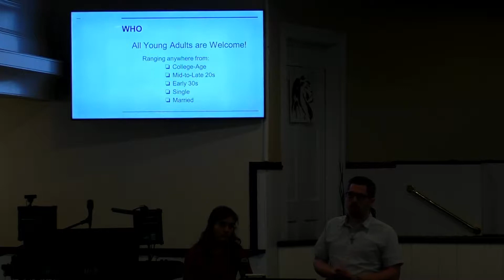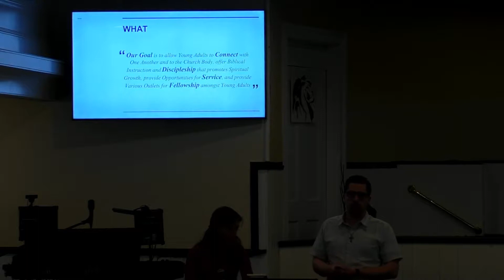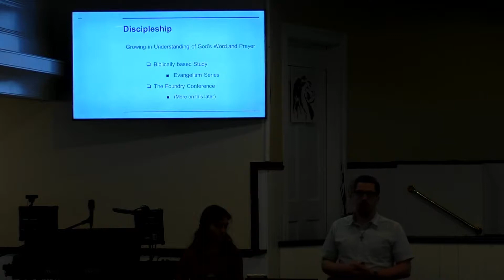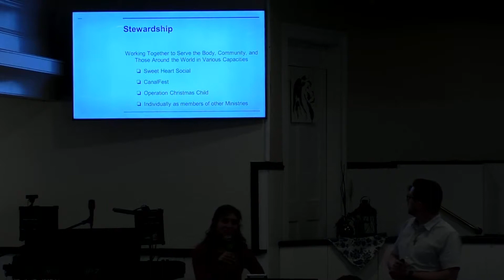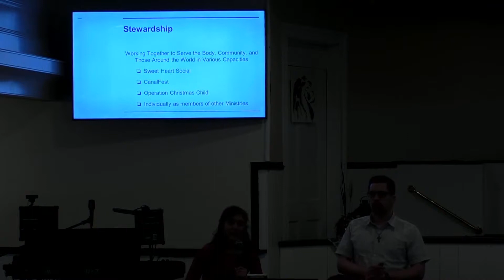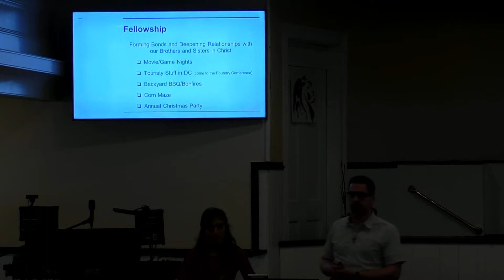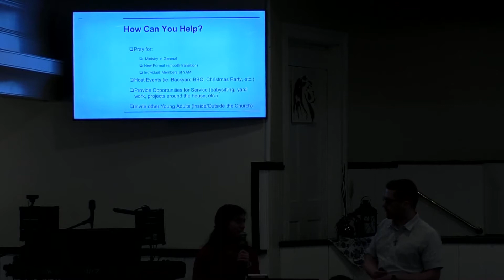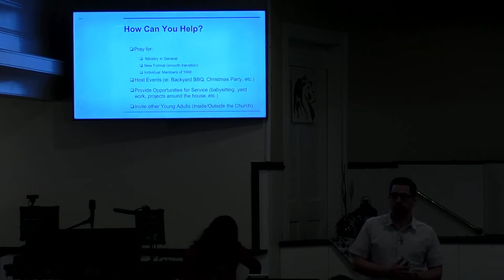Plugged In: YAM (Young Adult Ministry)